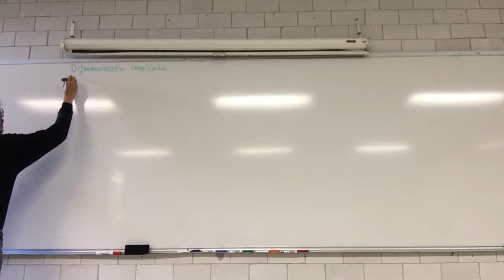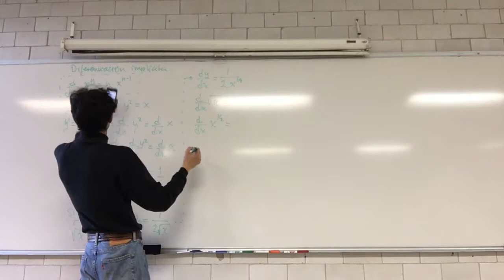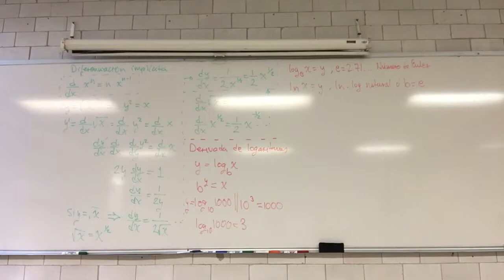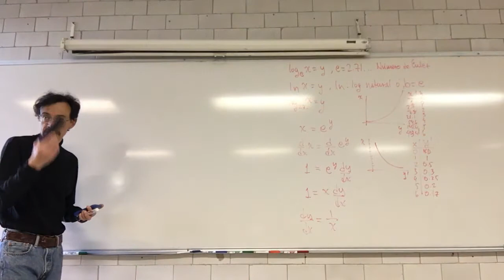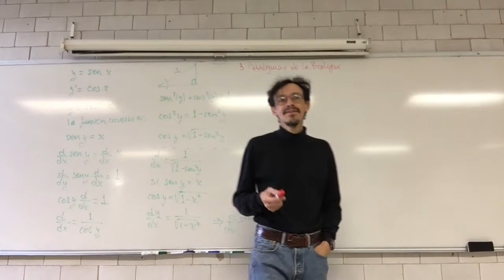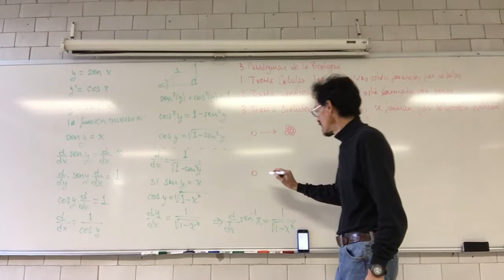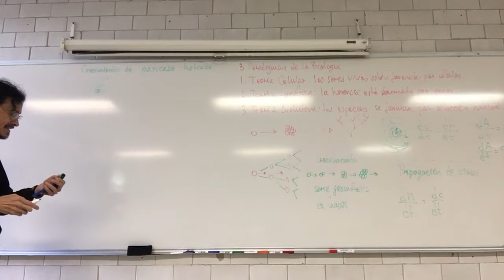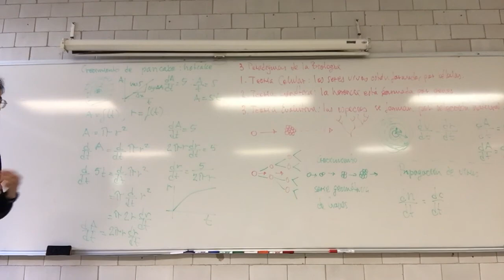Diferenciación implícita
27 de noviembre
Sesión 24